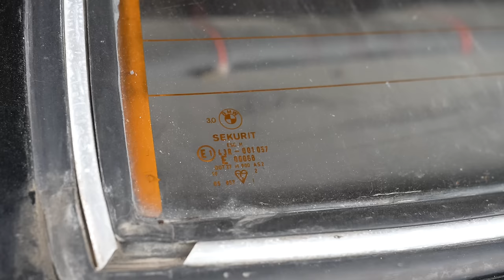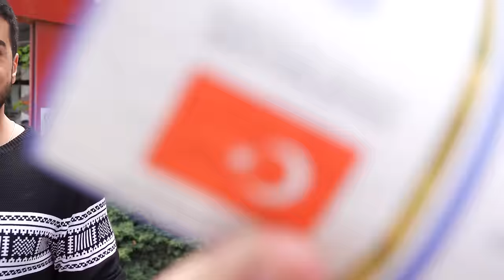Vazgeçilmez Bir Proje / Bölüm 1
İşte yeni proje aracımız karşınızda. Bu sene Toyota Corolla AE86 projesi biter bitmez başlayacağımız bu aracın kanaldaki en büyük özelliği ise hemen hemen herkesin bulup yapabileceği bir otomobil olmasıdır.

Gelecek bölümlerde yapmayı planladıklarımı daha detaylı anlatacağım ve tabii sizlerden de fikirler alacağım.

Keyifli Seyirler

Çeviri:
Atlas Localization